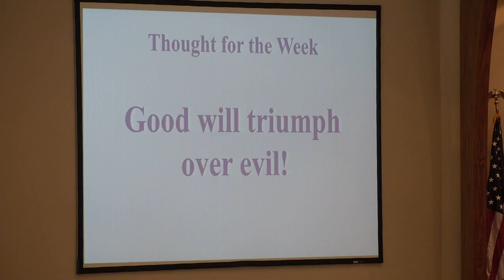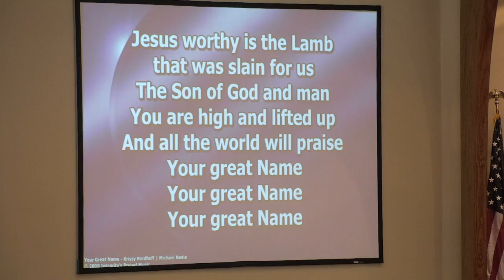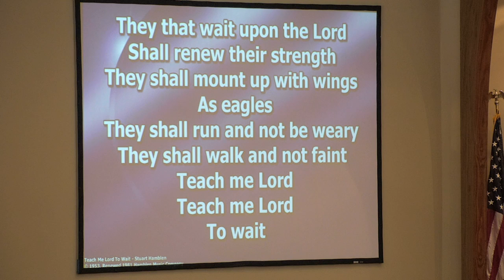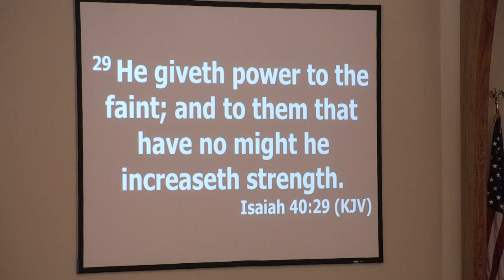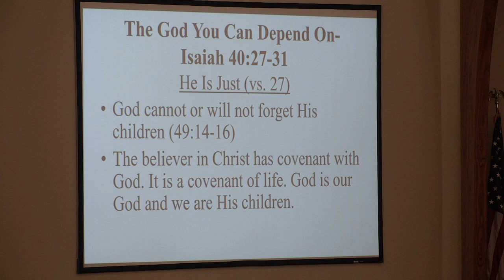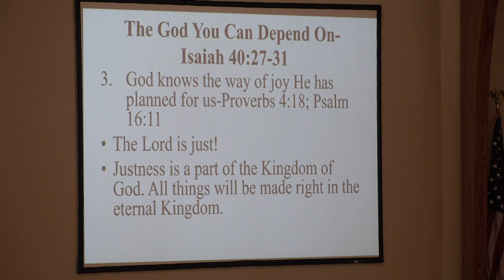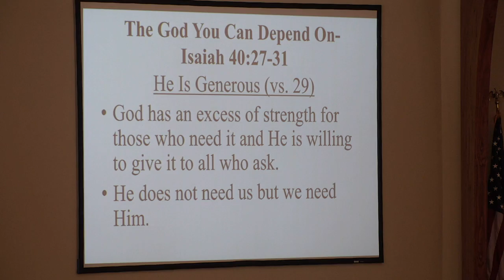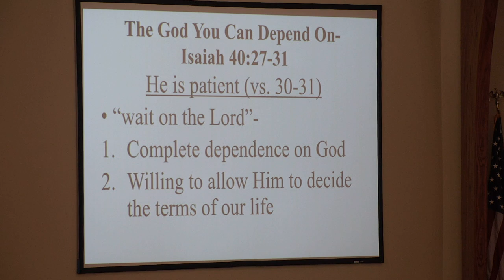A God You Can Depend On